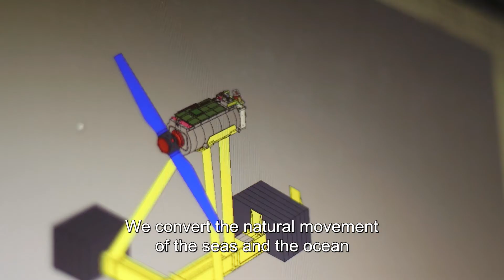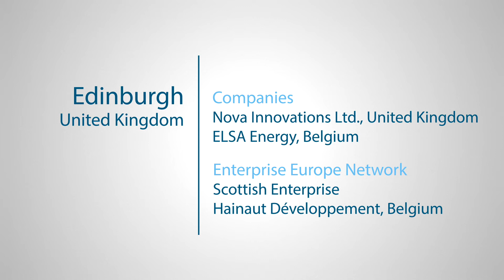1 MIN - Enterprise Europe Network Award 2018: Nova Innovation, United Kingdom